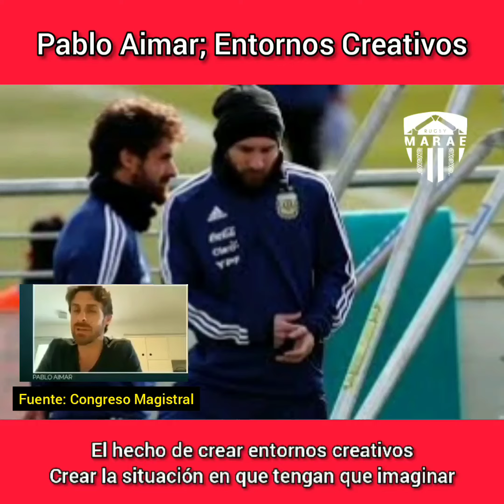Entornos Creativos; Pablo Aimar